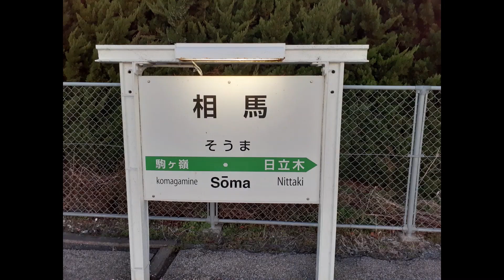鉄道ゆっくり茶番 発車メロディークイズ 第三弾